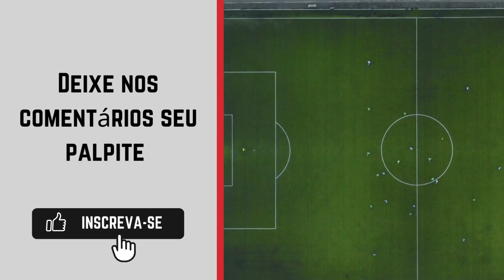Athletic Club x Ypiranga-RS onde ASSISTIR AO VIVO 🔴| Campeonato Brasileiro Série C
Transmissão do Campeonato Brasileiro Série C: DAZN